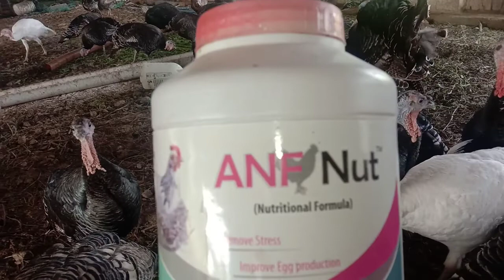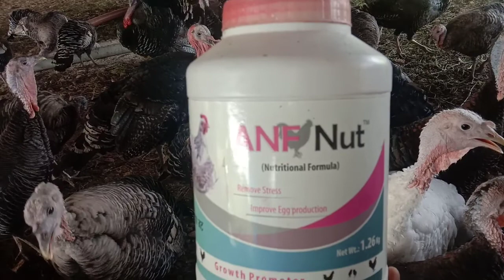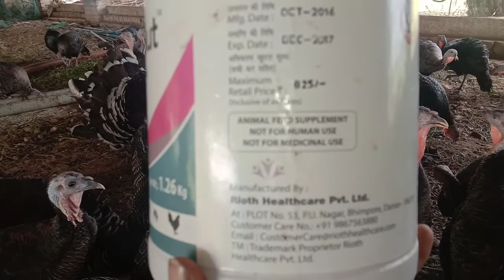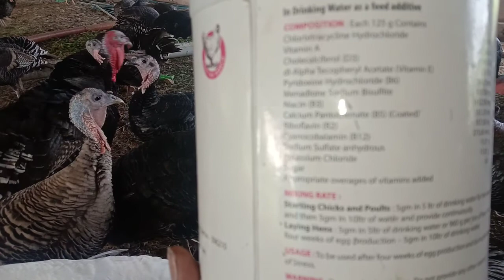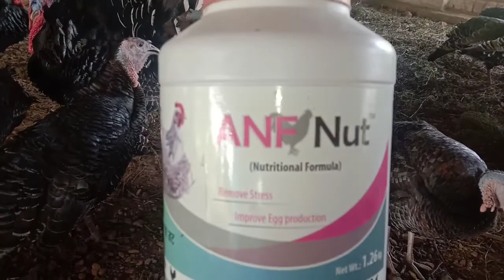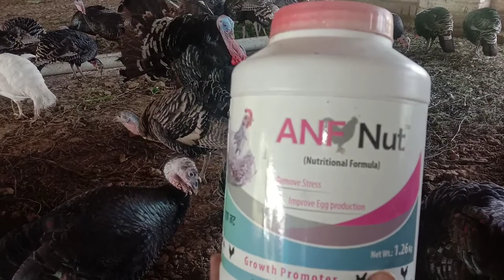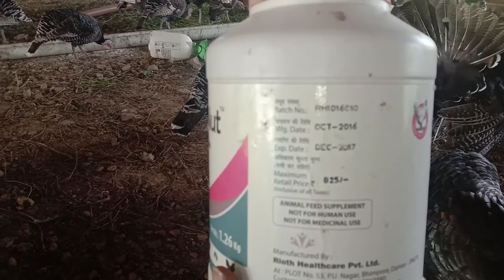கோழிகளில் முட்டை குறைவதை தடுப்பது அதிக படுத்துவது எப்படி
கோழிகளில் குறைவில்லா முட்டை பெறுவது எப்படி